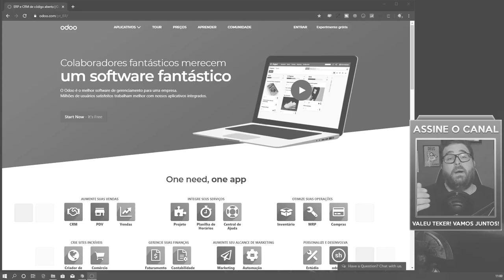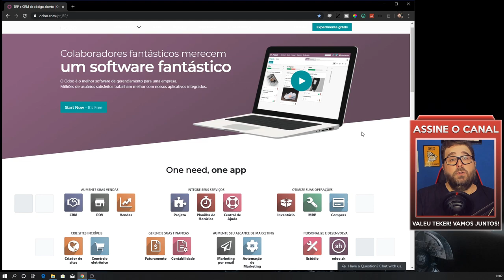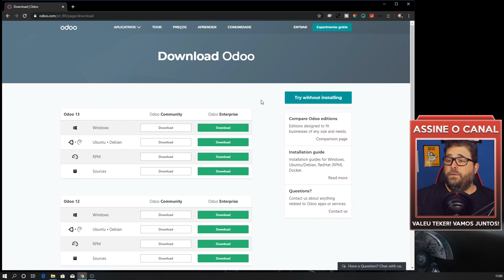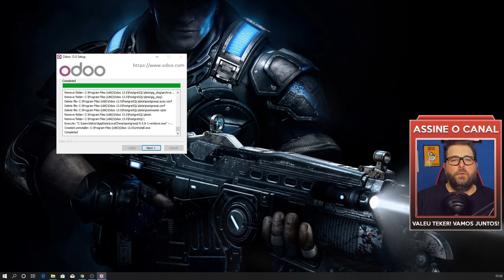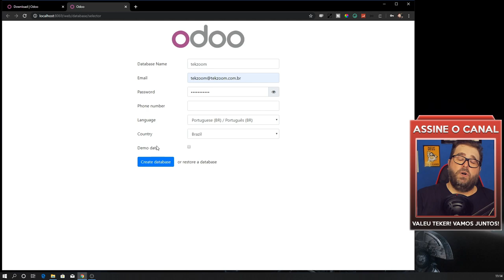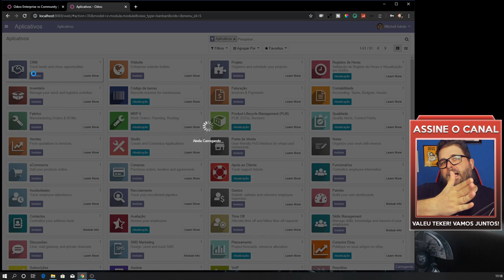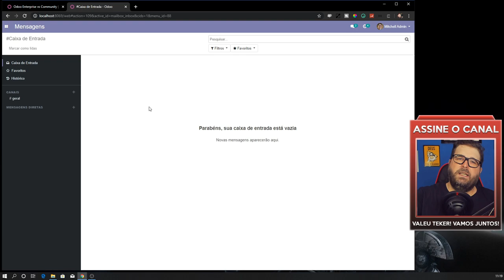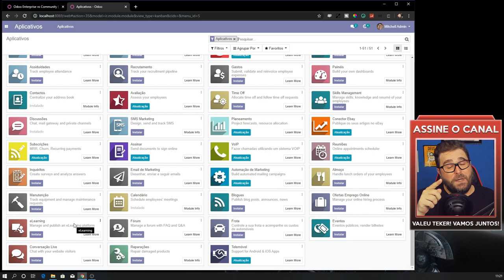Odoo - Introdução e Primeiros Passos - ERP e CRM Grátis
Confira nesse vídeo como instalar e usar pela primeira vez o Odoo para criar uma Intranet completa em sua empresa, agência ou escritório. Tudo que você precisa para iniciar seu ERP, CRM ou LMS esta neste vídeo. Deixe nos comentários o que deseja ver na continuação.